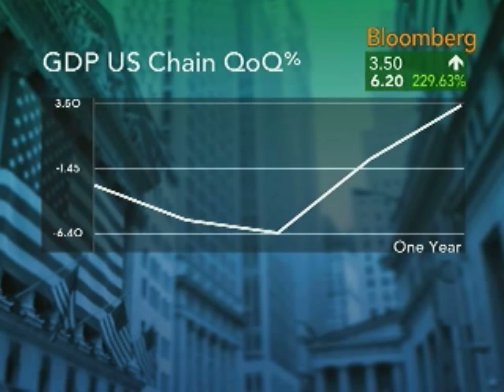Galbraith Expects U.S. Unemployment to `Linger' at 10%: Video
Oct. 29 (Bloomberg) -- James Galbraith, an economics professor at the University of Texas in Austin, talks with Bloomberg's Lori Rothman about the U.S. economy and labor market. (This report is an excerpt. Source: Bloomberg)